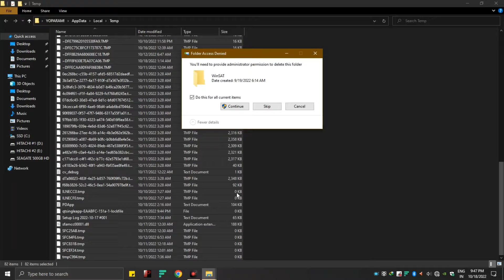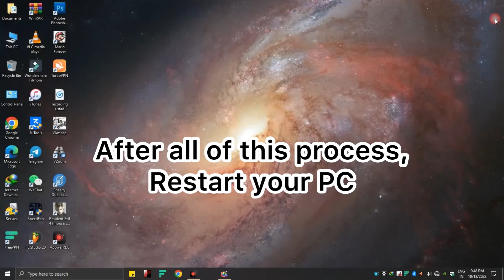How to SPEED UP PC #2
In this video iam showing how you can speed up your PC speed with few simple steps